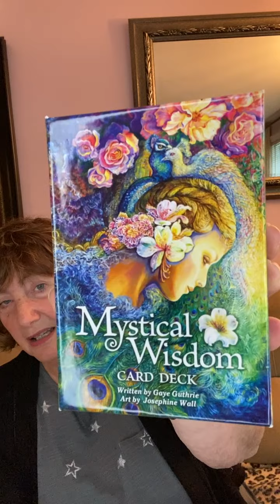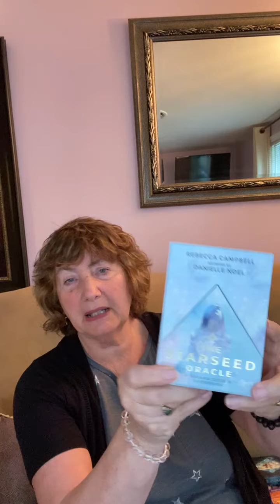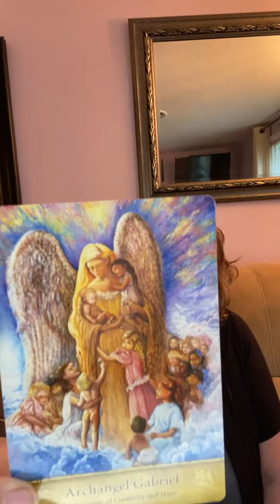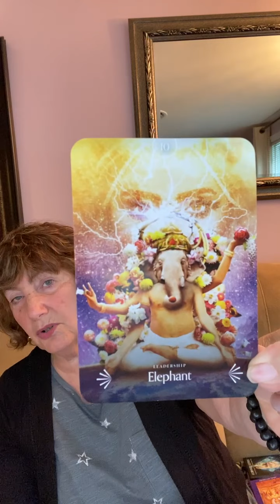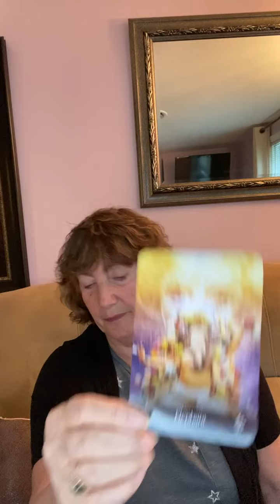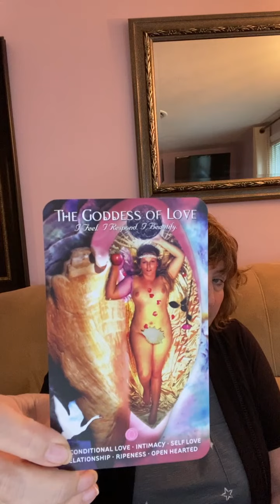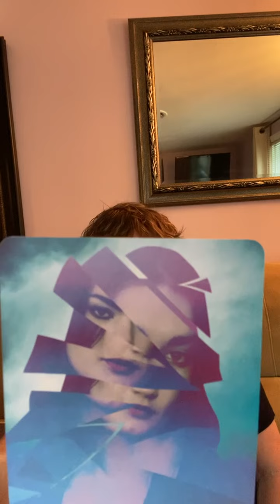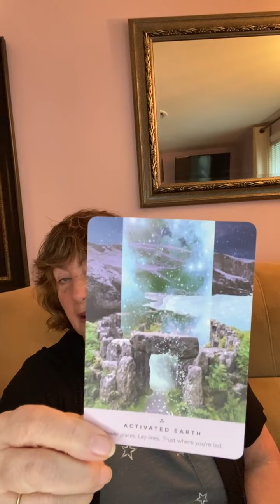Messages From Brenda - July 3rd